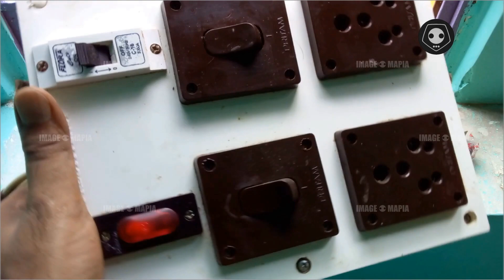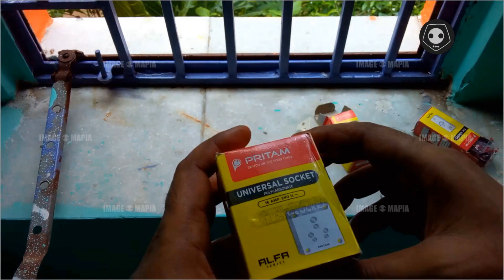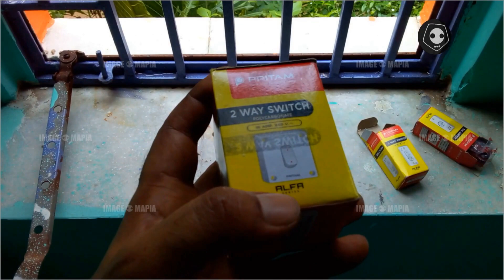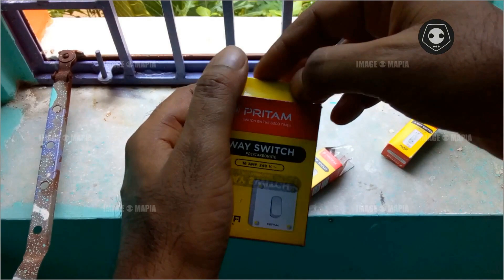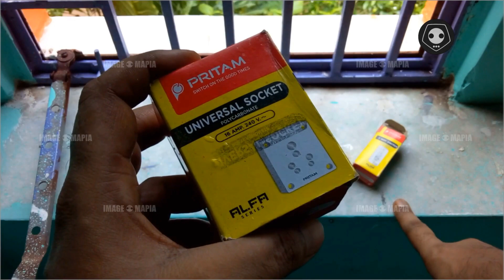WHY COMMON PEOPLE USE PRITAM BRAND SWITCH FOR HOME & INDUSTRY